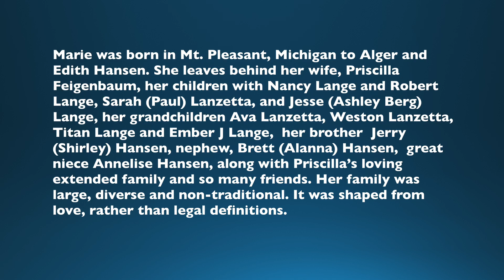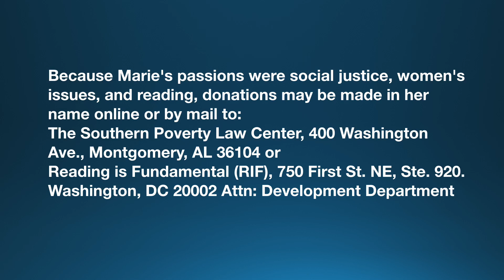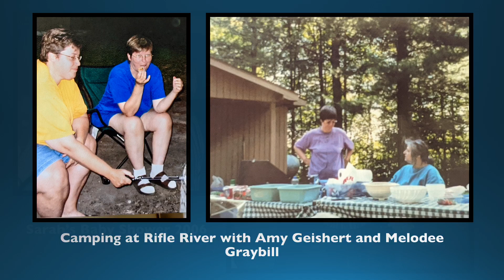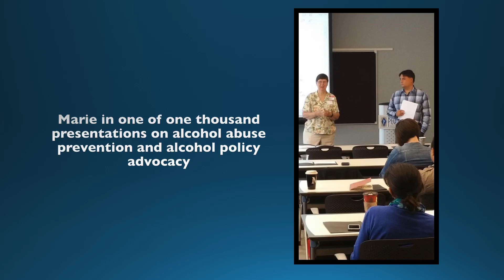Marie Ann Hansen - Photo Memorial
Marie Ann Hansen - January 23, 1947 to July 21, 2020